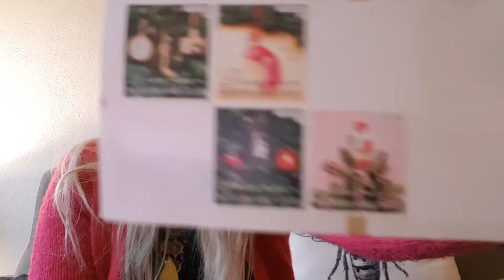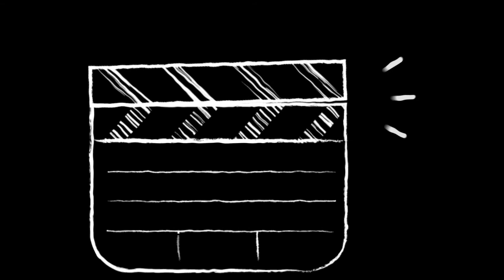kruidvat shopvlog met bolsius 50% korting en Anni Rolfi panty 50% check it out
Hoi allemaal

Ik heb nog een gloednieuwe kruidvat shopvlog met super leuke koopjes.
Ik had een aantal items met gele sticker dus 50% en ik had ook nog 50% korting op bolsius theelichten, geurkaarsen en geurstokjes.

Dit is natuurlijk super leuk en ben je benieuwd wat ik voor de kerstdagen
aan kerstversiering voor de tafel heb gescoord?

Ga dan gauw kijken en leuk als je dat duimpje omhoog doet en tof als
je een reactie achterlaat en ben je nog niet geabonneerd dan zou ik dit zeker doen en vergeet dan niet dat belletje aan te zetten zo mis je nooit meer
een leuke vlog.
Liefs hotstuffforladies

# Kruidvat shopvlog # Kerst versiering # Anni Rolfi # Bolsius # hotstuffforladies